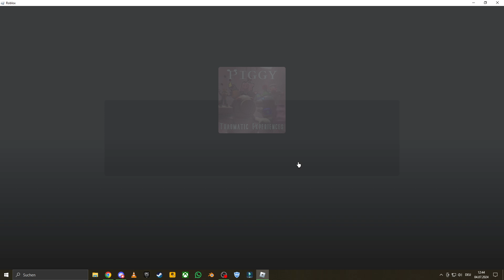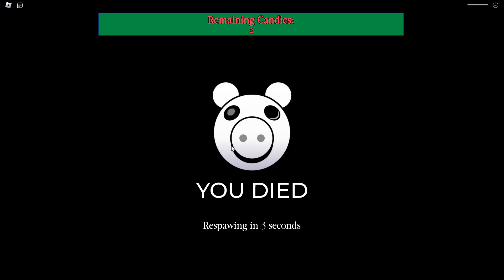How to get "Party Shred" in Piggy: Traumatic Experiences